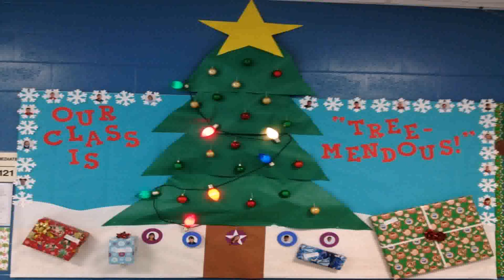Christmas Tree Decorations Ideas Pinterest (see description) (see description)